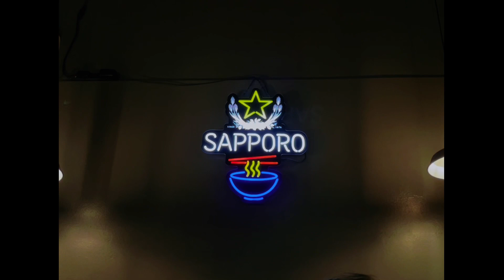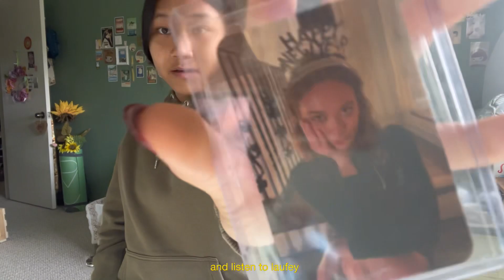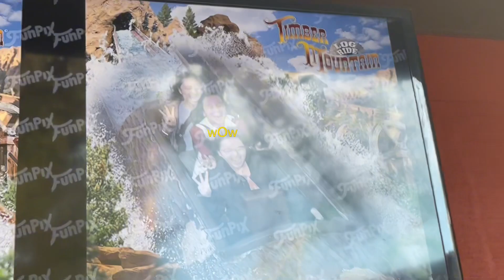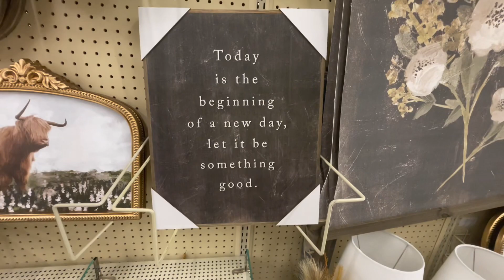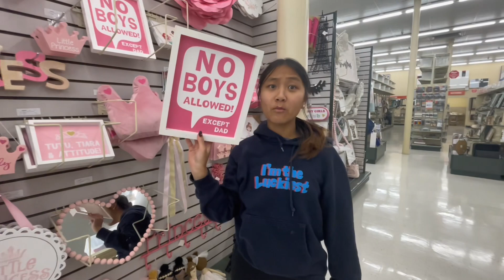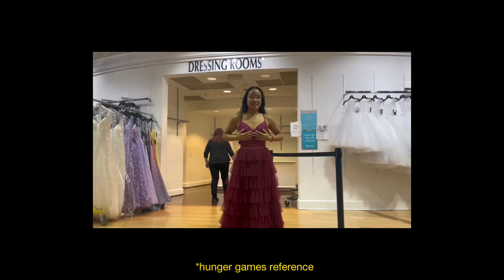the beginning of a new year (turning sixteen)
hi hi!

here’s how I spent a week in my life during the winter break! going to knotts, helping rock pick a prom dress, and questioning my life. anyways, I am now one year older woohoo :(

please enjoy, like and subscroob!

love, hope

music
aspettando july- I Marc 4
kinderszenen op.15 no. 7- Robert Schumann
tanpopo- Nawhji
the first branch- Patrick Doyle